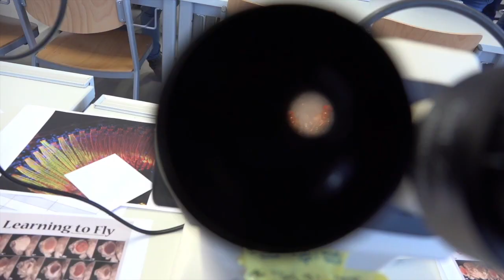Dresden School Project "Science goes to school"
In the School Project “Science goes to school” of the Dresden International PhD Program (DIPP), multinational teams of PhD students offer two-hour workshops with hands-on experiments at Dresden schools. After experimental work, PhD students are available for discussion on diverse subjects as science, career models or how foreigners experience living in Dresden. The workshops aim at students from 8th to 12th grade (14 to 18 years), they are being held in English.
In 2011, the DIPP School Project was awarded the “Saxon Integration Award”, which recognizes projects in Saxony that support tolerance and respect for people of different cultural, religious or ethnic backgrounds, and was recognized as “Hochschulperle” by the Stifterverband für die Deutsche Wissenschaft in January 2013.